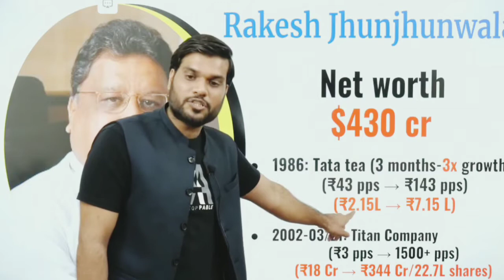Make Money From Money By A2 Sir 🤑 | पैसे से पैसा कमाने के तरीके समझे Warren Buffet से 🤔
a2 | Arvind Arora | Arvind Arora vedantu | Earning video | Best way to make money online | Share Market | Wareen Baffet | Rakesh Junjunwala | Investment in Share Market |

अब जुड़े ARVIND ARORA sir के साथ हर जगह
Instragram / Telegram / Facebook/ Twitter

A2 sir ko instagram पे follow करना न भूले

 1 minute
a2 the real motivation
a2 sir
money
investment
business
ideas
rich
invest
paisa kamane ka tarika
paisa kamane ka mantra
paise se paise kaise kamaye
rules of making money
online ghar bethe paise kaise kamaye
arvind arora
a2motivation
 youtube shorts
youtube short videos
 ytshorts
shorts
arvind arora shorts
 1 minute
1 minute knowledge
 A2 Sir
Fan Of A2 Motivations sir
share market all company name list
share market advisory company
share market books in hindi

A2_की_Adalat_(fan_club)
A2_Express(Arvind_arora_facts)
A2_The_World(fan_page)

@A2 EXPRESS {Arvind Arora Facts}
@A2 lovers
@A2 Highlight
@A2 ICON { ARVIND ARORA }
@A2 की Adaalat {Fan Club}
@A2 The Best Motivation
@A2 EK UJALA
@A2 ke Genius {Arvind Arora }

thanks all of my YouTube family
thanks again for visiting my YouTube channel❤️❤️❤️❤️❤️❤️💙💙💙🙏🙏🙏🙏🙏🙏